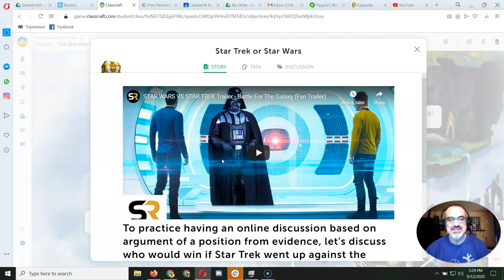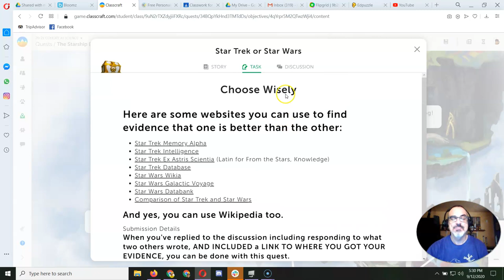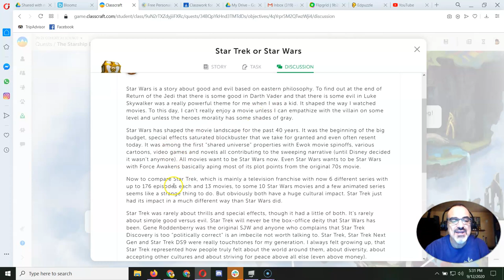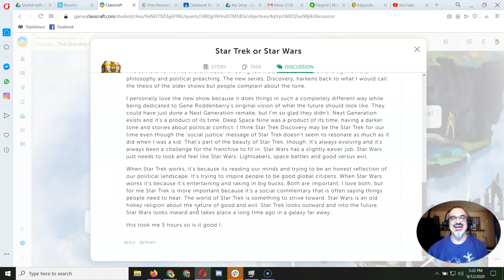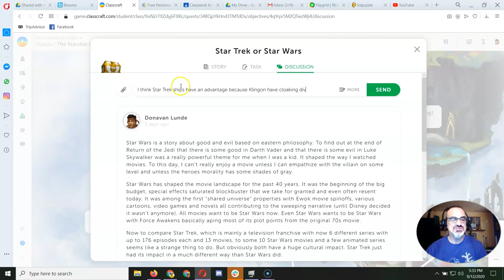Arguing from Evidence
How to complete the Star Wars vs Star Trek Classcraft assignment. This one takes more work than people think because you are being asked to make a claim and support your claim with actual evidence!